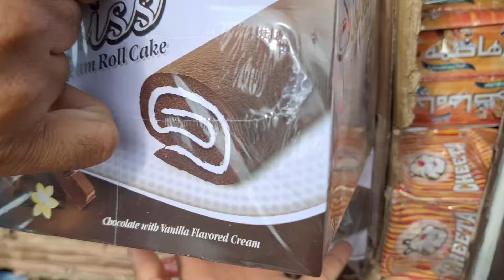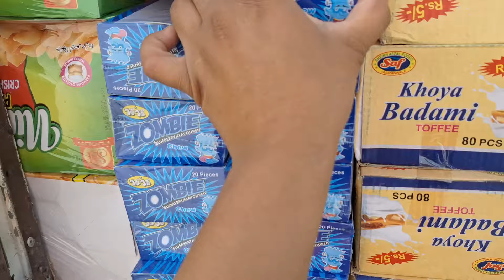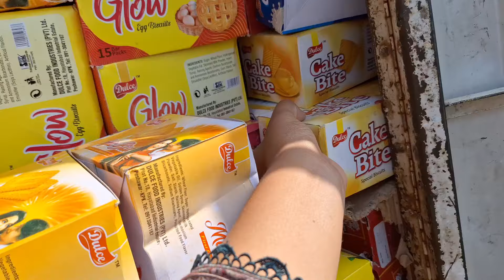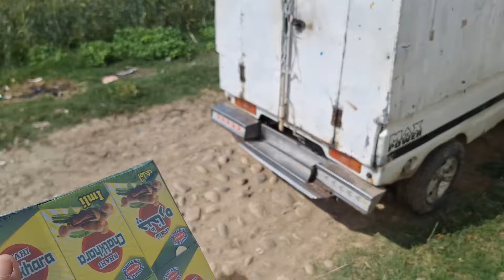Eid Ke Liye Special Eid Shop Tiyar || Har Chez Ap Khareed Sakty Hain